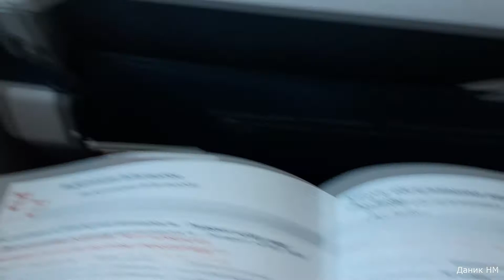Полёт Нарьян-Мар - Сыктывкар РусЛайн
12 июля 2021 год
Авиакомпания Руслайн
Bombardier CRJ-200